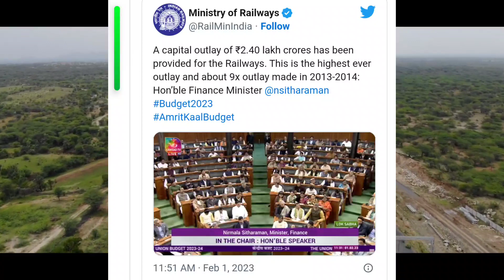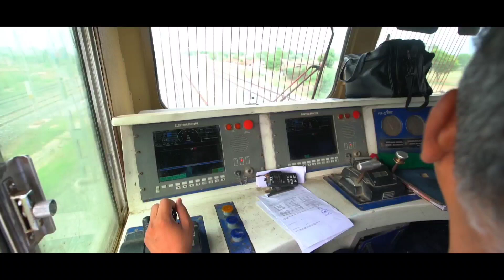Rail Budget 2023 🔥 Highest Ever Budget Of Indian Railways | रेल बजट 2023 में बड़ा धमाका 🔥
EDFC CORRIDOR KANPUR TO SONNAGAR BIG RUN OF FREIGHT TRAINS BOOST INDIAN ECONOMY | देखो EDFC का कमाल

MY GADGETS -

Mic Used -